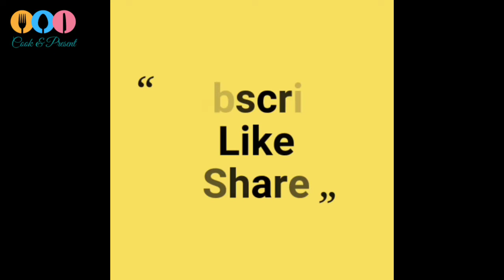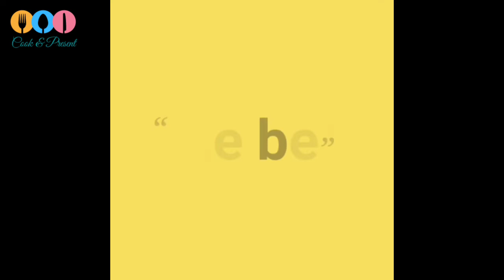Chatpata Masala Pulao | Masala Pulao Recipe | cook and present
Chatpata Masala Pulao,
 Masala Pulao Recipe ,
cook and present

Degi Yakhni Pulao Recipe I
Beef Pulao banane ka Tarika I
Pulao recipe pulao recipe,
pulao,
yakhni,
beef,
biryani,
mutton pulao recipe,
mutton,
karachi ki mashoor biryani,
biryani recipe,
namkeen gosht,
mutton recipe
food fusion,
food secrets,
rice recipe,
chicken biryani recipe
Pulao Recipe
Beef Pulao
Yakhni Pulao
بیف یخنی پلاؤ بنانے کا طریقہ

Butter garlic chicken || Garlic Butter Chicken Recipe | Easy And Quick Chicken Starter Recipe

Corn cutlets tree || Corn vegetable cutlets || how to make corn kabab || corn vegetable kabab recipe

Sawaion ki katori main thanda thanda custard || Vermicelli bowls with custard || Eid special recipe